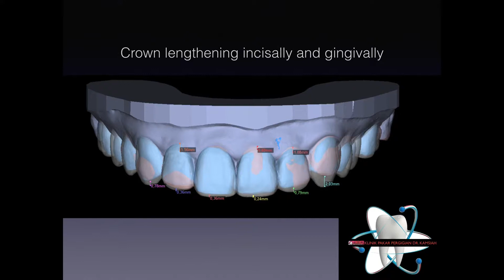Digital Crown lengthening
A digitally guided dual technique for both gingival and bone reduction during crown lengthening surgery using The Digital Smile Design technique .